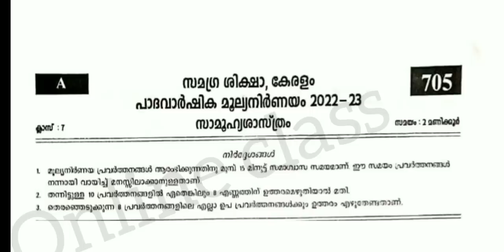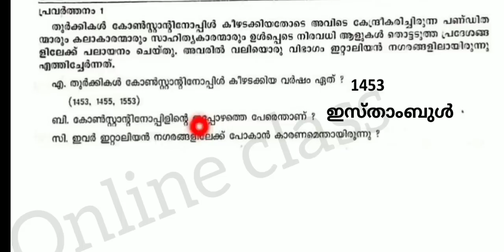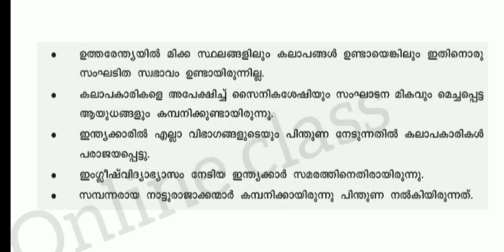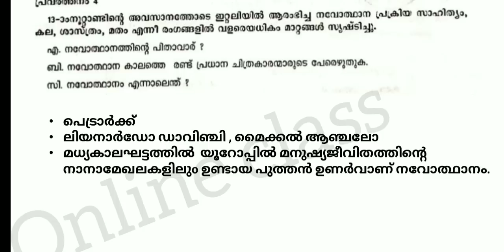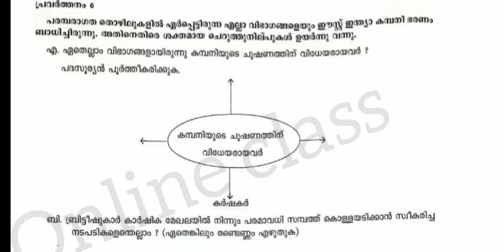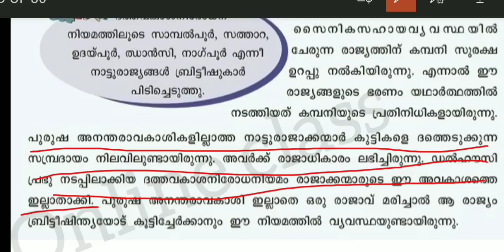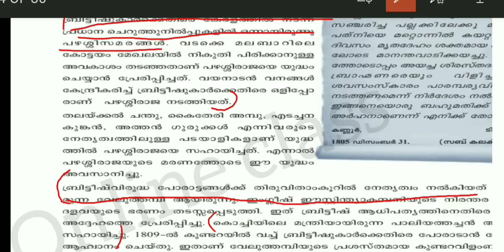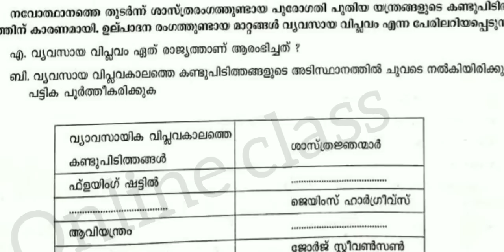Class 7 social Science onam exam question paper Class 7social science first term exam